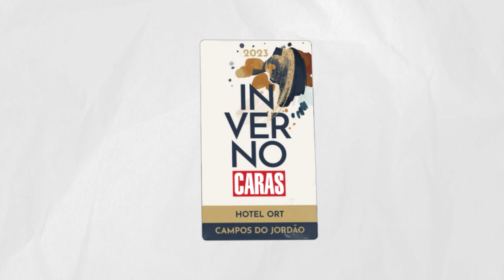APRESENTANDO A POUSADA CASA REDONDA EM CAMPOS DO JORDÃO!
Você já conhece a Pousada Casa Redonda em Campos do Jordão (@pousadacasaredondacampos)? A CARAS te apresenta o local e conta mais sobre a sua história, vem ver!